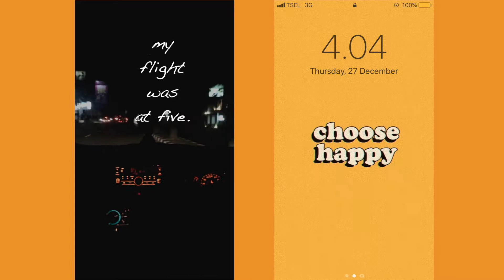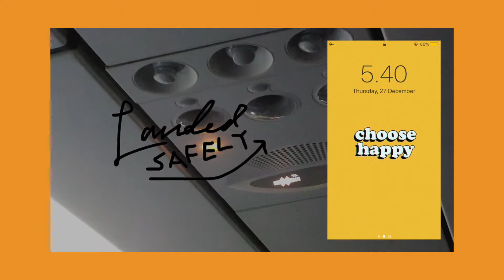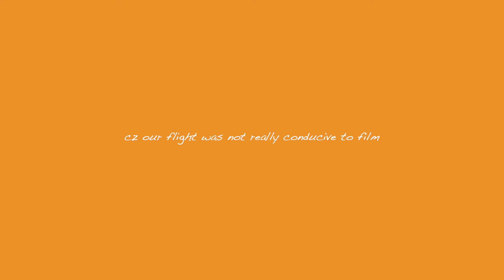home.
share my little trip to home 💓